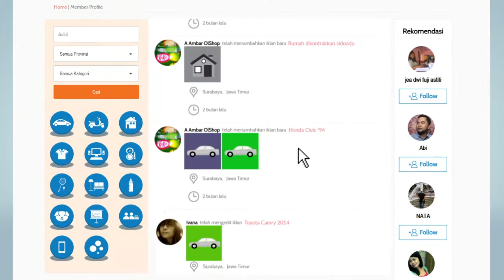[original] Puali Explainer 90 sec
The example of short-versioning job